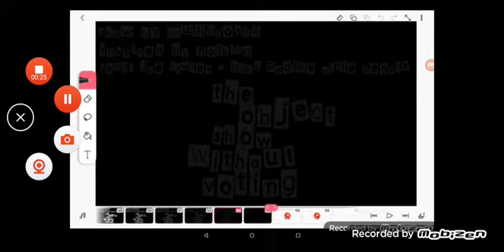heres the object show without voting intro since bautibro dosent wanna upload it (I think he dosent)